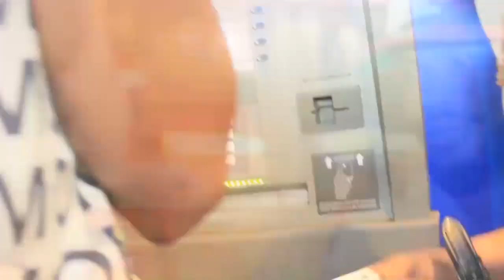EN DIRECT L€V€€ DU C0RPS DE DIANA MAKILA BELLE VUE PESHANGA TR!STE DEVANT C0RPS YA DIANA